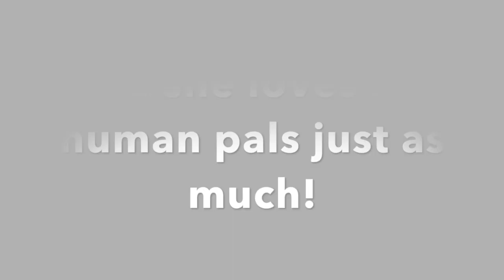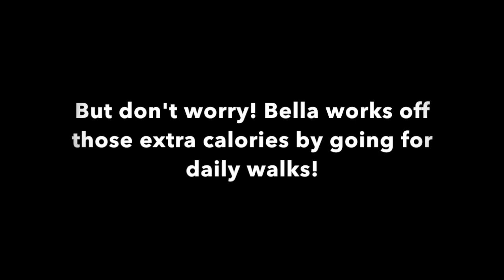Bella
This video is about Bella